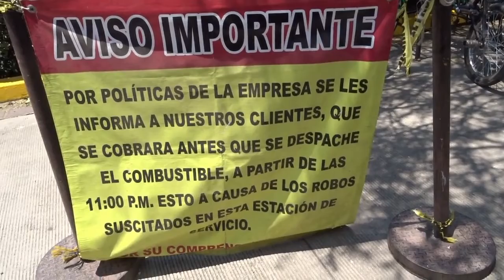Extreman precauciones en gasolineras de León